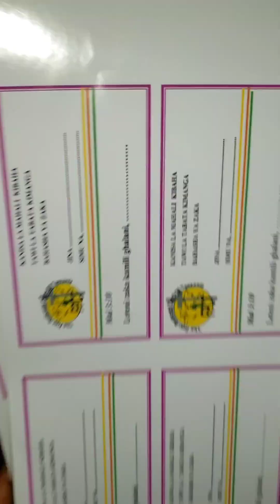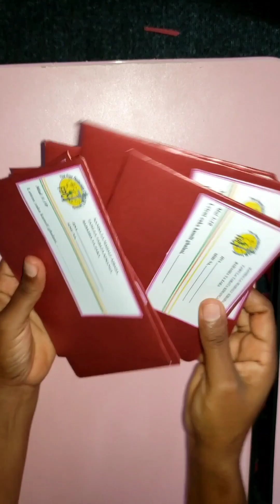Bahasha za zaka. Namna ya kutengeneza bahasha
bahasha za zaka na matumizi mengine.
-Manila paper
-Coral glue (gundi)
-Mkasi